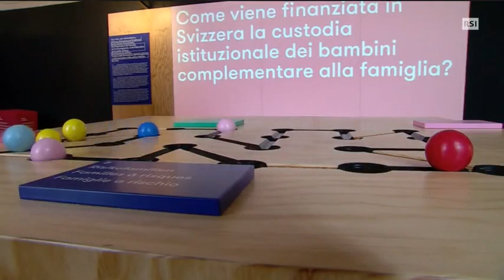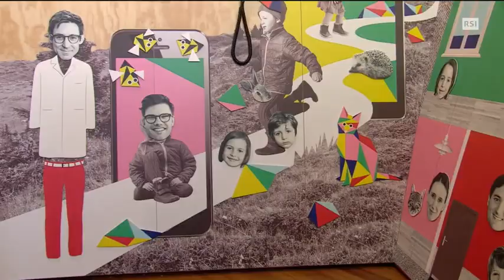La scoperta del mondo - Il Quotidiano 24 marzo 2017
è partita la mostra de "La scoperta del mondo"